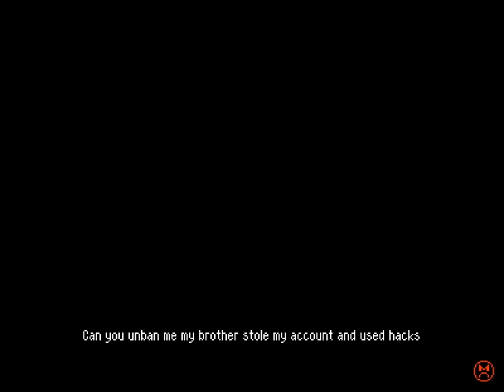Betterified VI - 58 - 🇺🇸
0:00 continuation of yesterday's recording session
0:12 White House Reborn

surprised there isn't a while house emote

you know, it's my understanding that this game has four main authors, Valentine, Squp, Enjl and Waddle, and so I wonder if this whole thing is a product of each one making one of these. It'd be neat getting a 'flavour' for each of the main authors, you know?